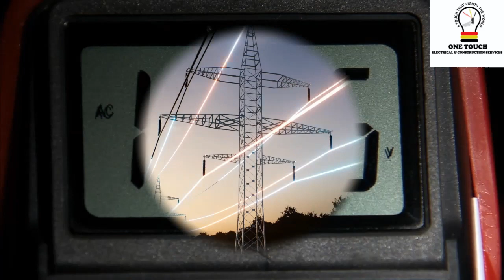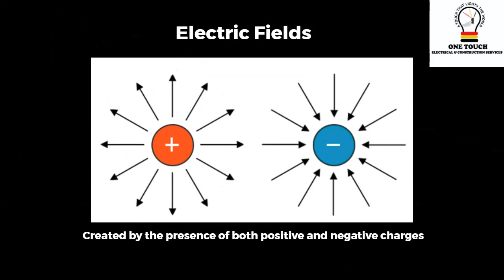What is Voltage? Explained Simply!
Ever wondered what makes electricity tick? In this video, we break down voltage – the push that makes electrons flow. From batteries to light bulbs, let's uncover the power behind everyday tech. ⚡